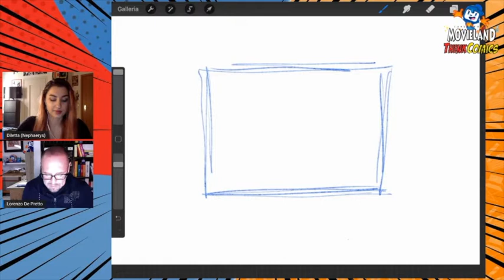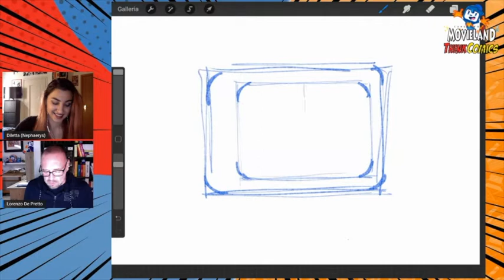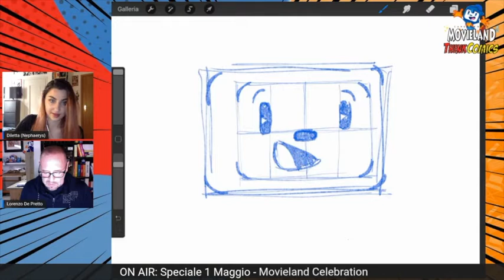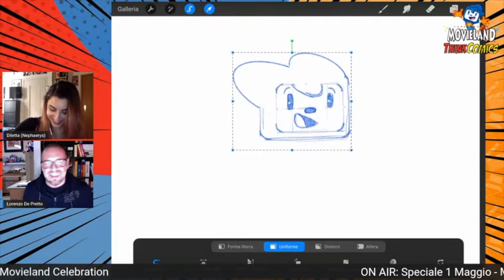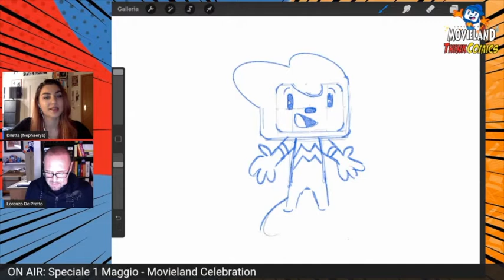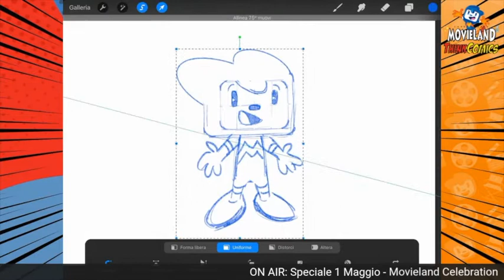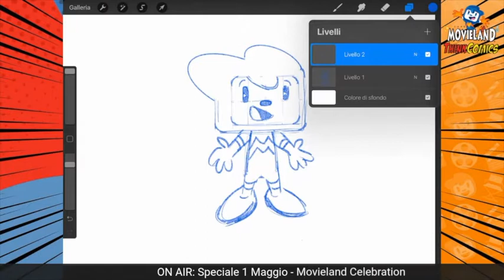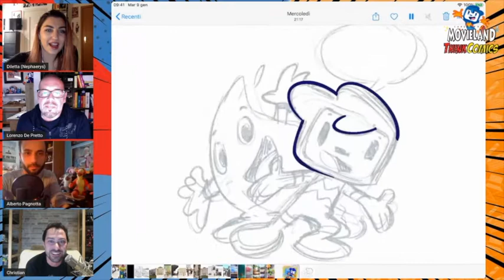ON AIR | Speciale MOVIELAND: Puntata Speciale 1 Maggio - Movieland Celebration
Puntata speciale organizzata in collaborazione con Movieland Park con tantissimi ospiti, tra cui Giorgio Vanni, Chiara Grispo, Alberto Pagnotta, Romano, Luis, Elisa Borsoi e molti altri.
Presentato da Valeryo e Christian Seminara.

Ti sei divertito con noi?
Allora non dimenticare di seguirci su:

Facebook Community Group (gruppo ufficiale)